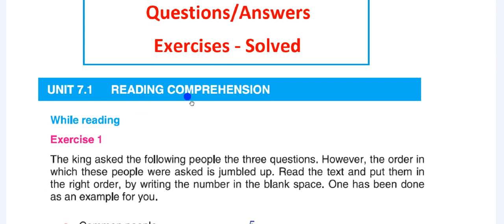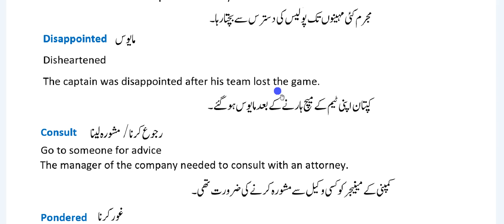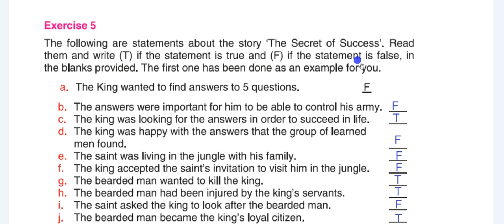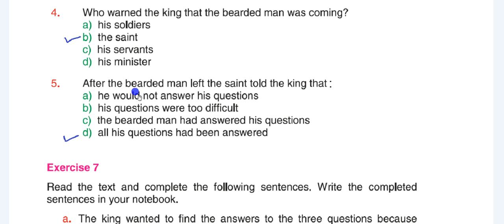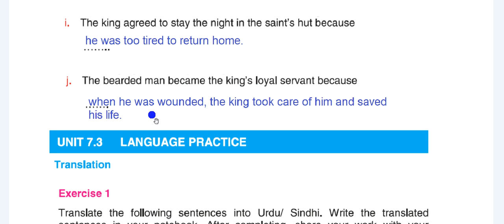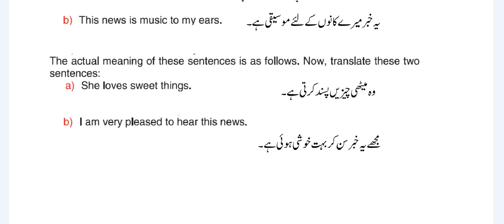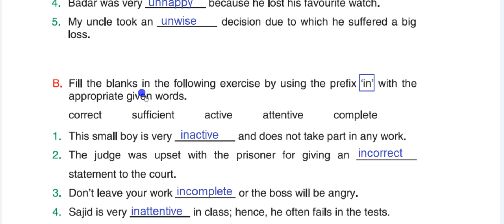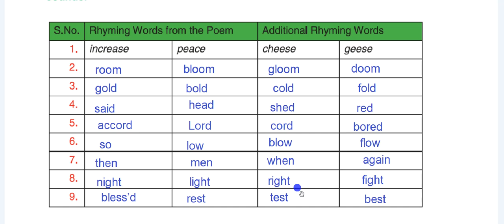The Secret Of Success | Unit 7 | solved Question Answers | Exercises | Class 9 New English Book